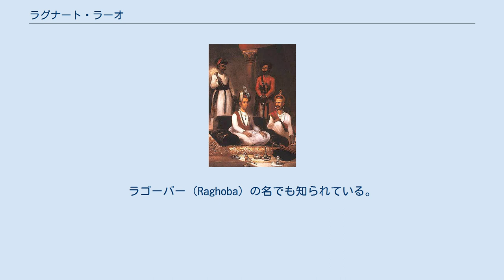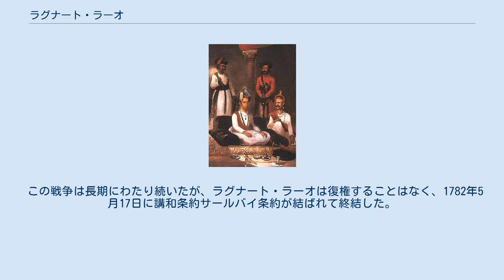ラグナート・ラーオ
ラグナート・ラーオ（Raghunath Rao, 1734年8月30日 - 1783年12月11日）は、インドのデカン地方、マラーター王国の世襲における第6 代宰相（ペーシュワー、在位：1773年 - 1774年）。
マラーター同盟の盟主でもある。
ラゴーバー（Raghoba）の名でも知られている。
 バージー・ラーオの息子である彼は野望の人物であり、兄バーラージー・バージー・ラーオの死後に宰相位をめぐる一連の争いを起こし、その行動はイギリスの介入する第一次マラーター戦争を招いた。
 マラーター王国の宰相バーラージー・バージー・ラーオの弟であるラグナート・ラーオは、マラーター同盟の領土拡大のために北インドにたびたび遠征していた。
 1753年から1755年にかけては、ラグナート・ラーオは北インドのジャート勢力に攻撃を行い、マラーター側に有利な条約を締結して帰還した。
 1750年代になると、アフガン勢力ドゥッラーニー朝がパンジャーブ地方に進出し、北インドに進出していたマラーター同盟と対立するようになっていた。
1757年1月にはムガル帝国の首都デリーに入城し、2月にはデリー及びその周辺地域を略奪した。
 バーラージー・バージー・ラーオはすぐにラグナート・ラーオをデリーに送った。
だが、同年8月に彼がデリーの戦いでアフガン勢力を破ったときには、アフマド・シャー・ドゥッラーニーはすでに退却していた。
 1758年3月、ラグナート・ラーオはパンジャーブのラホールへと兵を進め、4月20日にアフマド・シャー・ドゥッラーニーの息子ティムール・ミールザーからラホールを奪い、同月28日にはアトックを、さらに5月8日にはペシャーワルを占領した。
 そして、パンジャーブ一帯を占領したのち、同月にラグナート・ラーオはラホールからプネーへと帰還した。
 ラグナート・ラーオ だが、1759年3月にアフマド・シャー・ドゥッラーニーがパンジャーブに侵攻し、1761年1月にマラーター同盟軍がパーニーパットで大敗すると、状況は一変した。
半年後に宰相バーラージー・バージー・ラーオは死亡し、その息子マーダヴ・ラーオが後を継いだが、ここからラグナート・ラーオの宰相位への野望が始まるようになった。
 宰相マーダヴ・ラーオとラグナート・ラーオの不和は続き、1762年8月22日にラグナート・ラーオがプネーからヴァドガーオンに去り、内乱がはじまった。
だが、ラグナート・ラーオはニザーム王国から援助を受けたものの、マーダヴ・ラーオはこの内乱における戦いに勝利し、同年11月12日にラグナート・ラーオは降伏した。
 その後、ラグナート・ラーオはニザーム王国が攻めてきた際に、親善を図ろうとしたが無駄に終わり、1763年8月10日にマーダヴ・ラーオがニザーム王国との戦闘で勝利し。
 ラグナート・ラーオは領土拡大のために北インドに遠征していたが、それはうまくいかなかった。
ラグナート・ラーオはプネーに帰還したのち、妻のアーナンディー・バーイーや側近の将軍らに誘惑され、再びマーダヴ・ラーオの打倒を考えるようになった。
 しかし、マーダヴ・ラーオはこの企みに気づき、1768年6月10日にラグナート・ラーオをシャニワール・ワーダーで逮捕した。
 いずれにせよ、この一件でマーダヴ・ラーオとラグナート・ラーオの関係は悪化した。
 1772年10月6日、ラグナート・ラーオが軟禁されていたシャニワール・ワーダーの自宅から逃げたが、再び逮捕された。
だがこのとき、マーダヴ・ラーオの病状は深刻で、このような事件をかまうところではなかった。
 そして、同年11月28日、宰相マーダヴ・ラーオは結核より死亡し、弟のナーラーヤン・ラーオが即位した。
ラグナート・ラーオはその摂政になったものの、ナーラーヤン・ラーオとの擦れ違いから、宰相位への野望をめぐらすこととなった。
彼は妻のアーナンディー・バーイーと共謀し、ナーラーヤン・ラーオの暗殺を考えるようになった。
 そして、1773年8月30日、ガネーシャの祭りの最終日、ラグナート・ラーオは刺客シュメール・シング・ガールディーを放ち、ナーラーヤン・ラーオを自室で暗殺させた。
遺体はその日の深夜にひそかに川で火葬したという。
 マーダヴ・ラーオ・ナーラーヤンとナーナー・ファドナヴィース ラグナート・ラーオの犯行であることは明らかだったが、証拠がなかったため、10月10日に彼がナーラーヤン・ラーオの跡を継いで同盟の宰相となった。
 だが、大臣の一人...